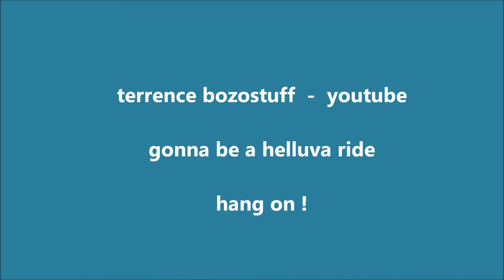Shotgun Down the Avalanche - a guitar solo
acoustical guitar solo of a song by Shawn Colvin